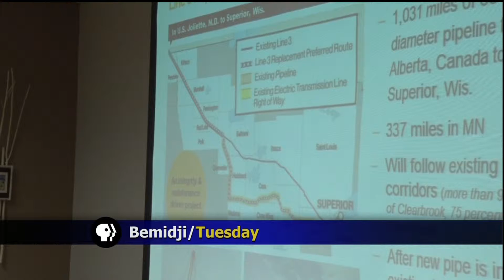Pipeline Replacement Board Meeting - Lakeland News at Ten - November 19, 2015